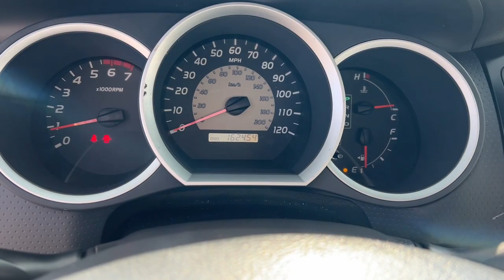2010 Toyota Tacoma Akron, Wadsworth, Canton, Barberton, Copley, OH Q0479A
Timberland Mica Used 2010 Toyota Tacoma Reg Cab 4x2 available in Akron, Ohio at Summit Toyota. Servicing the Wadsworth, Canton, Barberton, Copley, OH area.

Summit Toyota
1535 Vernon Odom Blvd

AMAZING VALUE, FREE POWERTRAIN WARRANTY, Tacoma Reg Cab 4x2, 2D Regular Cab, 2.7L I4 SMPI DOHC, RWD, Graphite w/Fabric Seat Trim, 15 x 6J+45 Style Steel Disc Wheels, ABS brakes, Electronic Stability Control, Low tire pressure warning, Traction control.brbrIt's no secret... you're looking for a car that ranks best in price and mileage. Luckily for you, we use Live Market Pricing. Live Market Pricing eliminates the guesswork and hours of research because we price our cars haggle-free and well below market value.